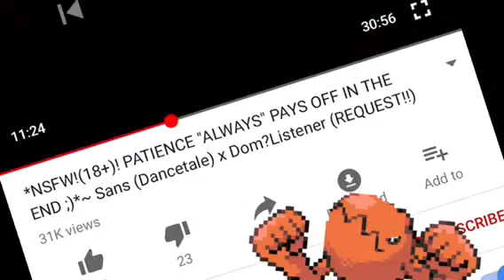TrapBoi has had enough.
This is a joke, just role with it. xd

Also I think TrapBoi is gonna me my main. (Not replacing my fursona, just a nice little character)